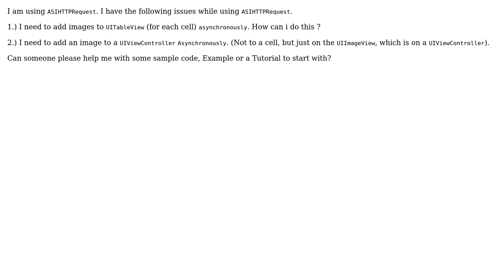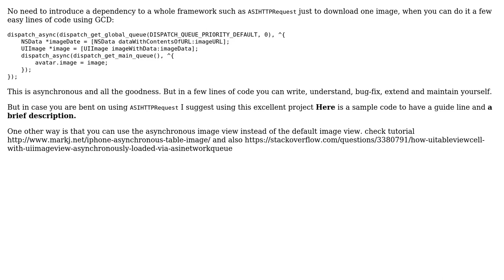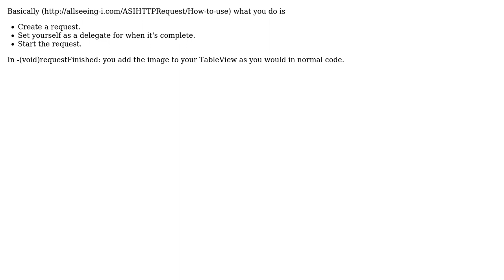Adding images Asynchronously - ASIHTTPRequest (3 Solutions!!)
Adding images Asynchronously - ASIHTTPRequest

With thanks & praise to God, and with thanks to the many people who have made this project possible! | Content (except music & images) licensed under CC BY-SA | Music | Images & others | With thanks to user Srikar Appalaraju user Novarg user Joachim Isaksson user Illep and the Stack Exchange Network Trademarks are property of their respective owners. You are responsible for your own actions.